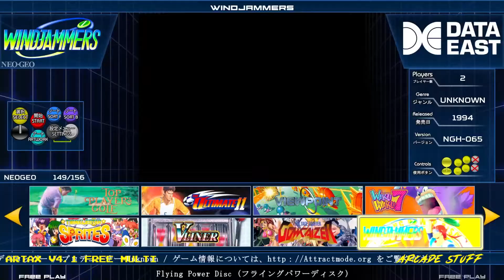Artax TTX3 Multi 4.1 FREE DOWNLOAD Game List - Taito Type x3 Arcade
Video showing the Artax multi 4.1 game list. This multi is designed to be drop in for the Taito Type X3 arcade hardware with a fastio or JVS IO.